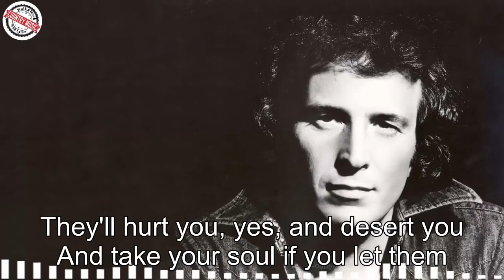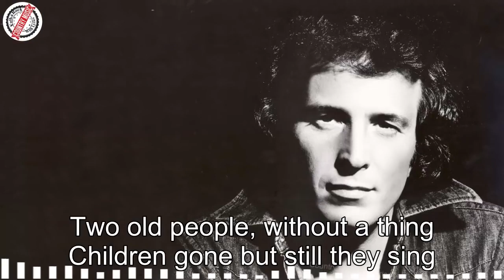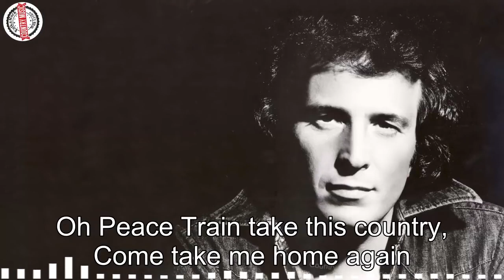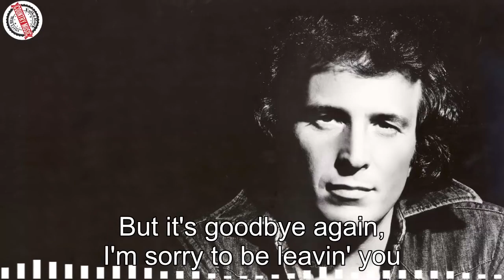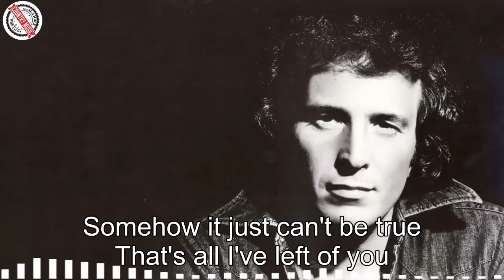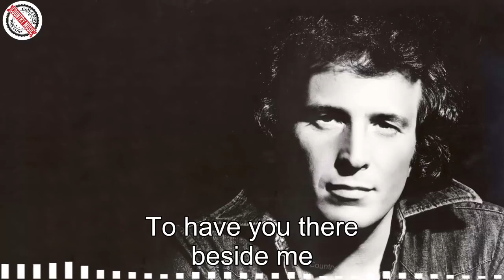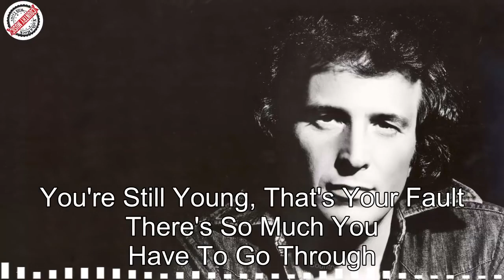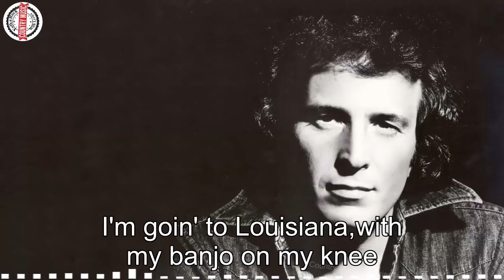Don Mclean, Cat Stevens, John Denver, Jim Croce, Simon & Gafunkel - Country Music Experience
[00:00:00] - You've Got A Friend
[00:04:28] - Leader Of The Band
[00:08:14] - Take Me Home Country Roads
[00:11:20] - I Started a Joke
[00:13:50] - Livin On Love
[00:16:54] -  Have you ever seen the rain
[00:20:02] - Leader Of The Band
[00:24:32] - Peace Train
[00:28:01] - 'Lover's Cross
[00:31:02] - Don't Think Twice It's Alright
[00:33:46] - The Sounds Of Silence
[00:37:05] - Goodbye Again
[00:40:35] - Take Me Home, Country Roads
[00:43:15] - EVERYTHING I OWN
[00:46:18] - Rocky Mountain High
[00:50:32] - Photographs And Memories
[00:52:43] - Through The Years
[00:55:20] - Sing Your Glory
[00:56:00] - These Dreams
[00:58:53] - The Boxer
[01:03:06] - Follow Me
[01:05:53] - Morning has broken
[01:09:05] - For Baby
[01:11:35] - The Way
[01:12:15] - 1. Wild World
[01:15:15] - Father And Son
[01:18:36] - Pussywillows Cattails
[01:21:41] - Skyline Pigeon
[01:25:07] - Oh Susana